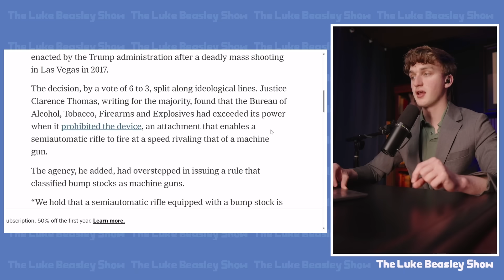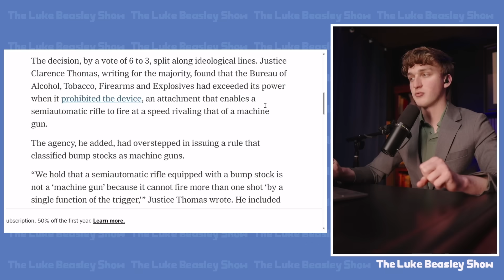Fox News Host TERRIFIES THE WORLD in Chilling Monologue!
Laura Ingraham fantasized about the prospect of 50 years of MAGA rule, which, to most rational Americans, is a terrifying concept.